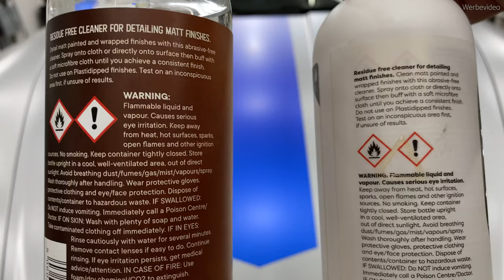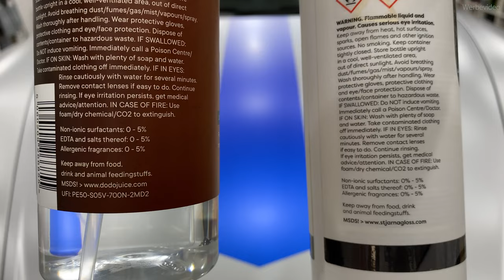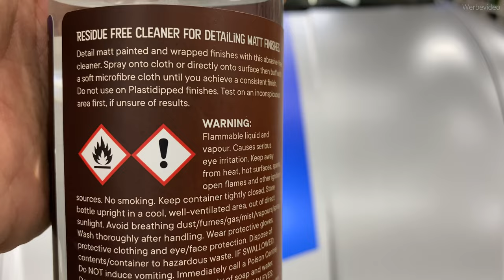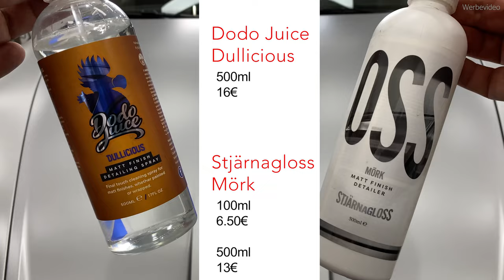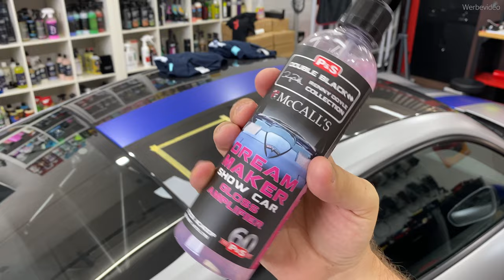Quick Detailer für Versiegelungen und Mattlack - Dodo Juice Dullicious & Stjärnagloss Mörk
besten Microfasertücher (40x40) zum auspolieren in verschiedenen Farben:
chemicalworkz

Willkommen hier auf DetailingSchool - Dem Autopflegekanal im Bereich Produkttests, Vergleiche und Tutorials.